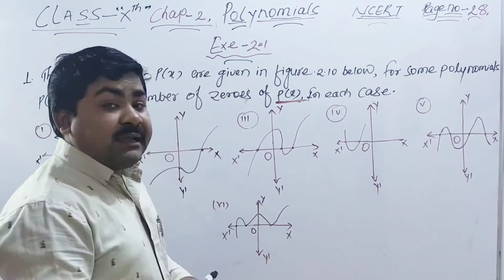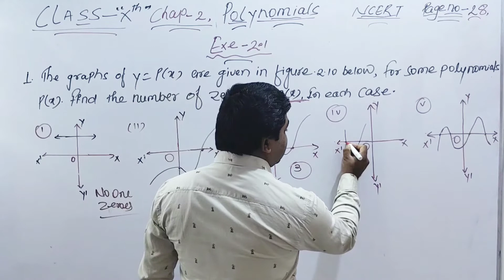Q 1- Exe 2.1, Polynomials,Chapter 2, Maths,Class 10th - NCERT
Introduction of polynomials,CBSE Class 10th NCERT Maths
Polynomials- Solution for class 10th Mathematics,NCERT & R.D Sharma solution for class 10th Maths